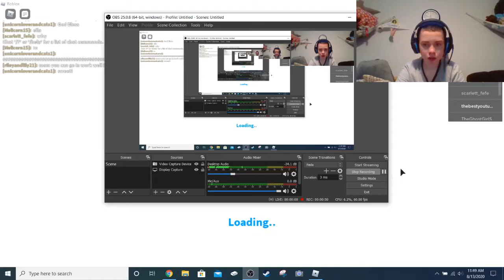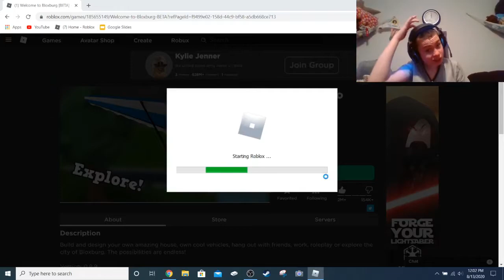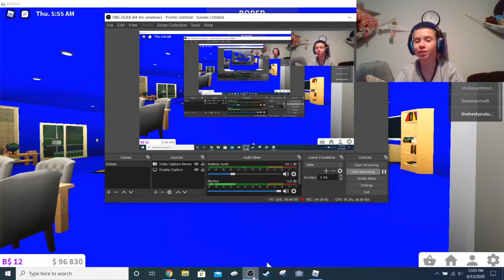playing some more roblox bloxburg (don't comment calling me a vig, sacrosanct or anything like that)